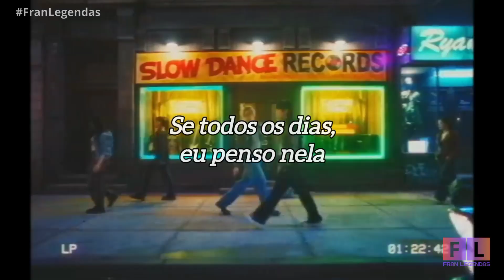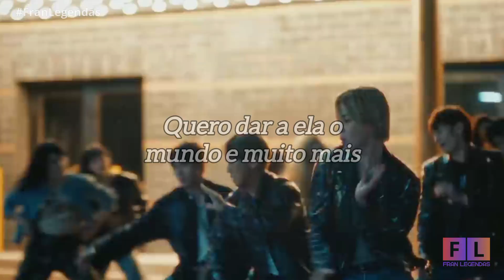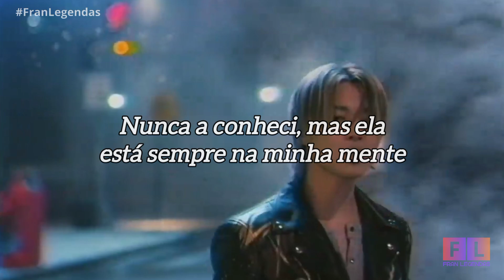WHO - Jimin (Tradução/Legendado).